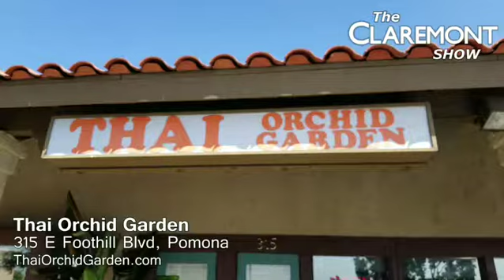Thai Orchid Garden (Pomona)